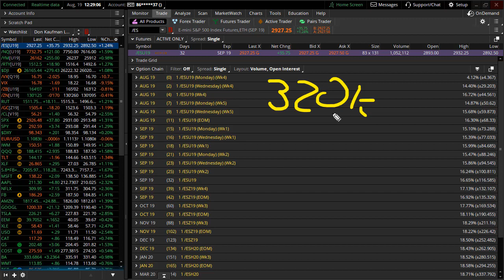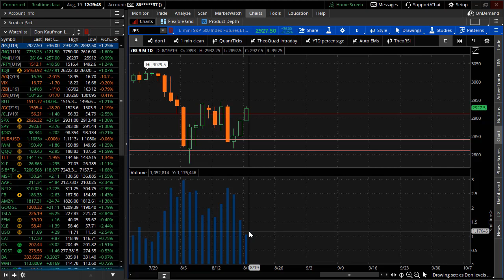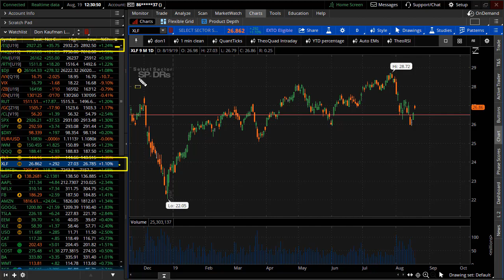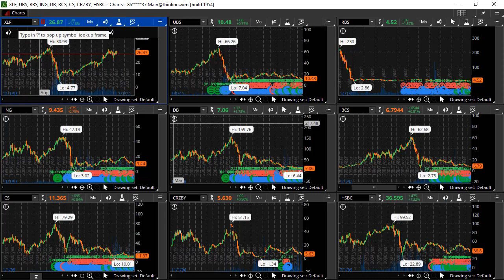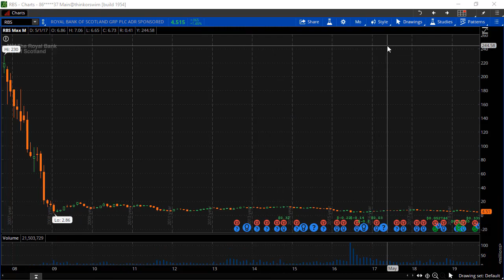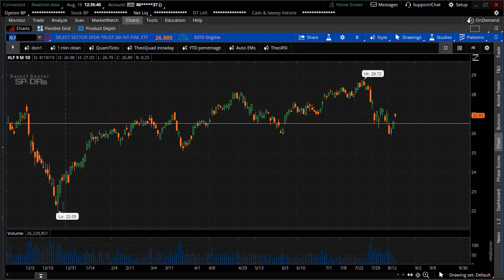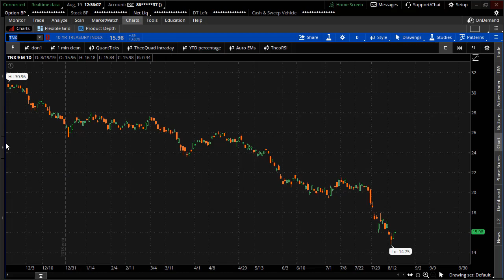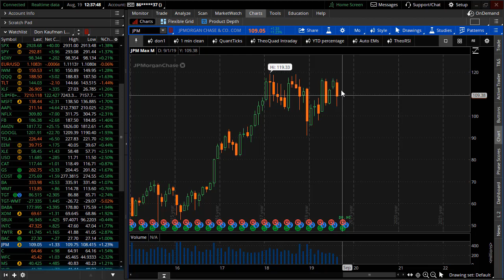European Banks in Crisis?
A low liquidity day has brought with it another large rally to markets but what is more pressing is the performance (or lack thereof) in the European financial sector. Europe's banks are at 20 year lows, dire straights in some cases and the implications are not wonderful. Don will walkthrough where YOU can take advantage of what's going on in Europe's financials...

TheoTrade 2019 LIVE Event 'Volatility Strikes Back'!